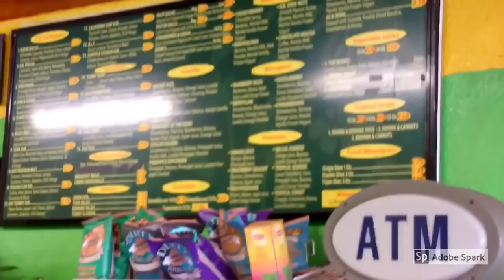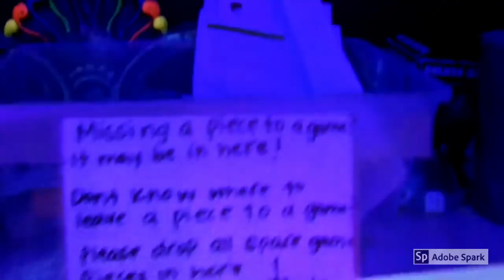California Road Trip 2018!!! / Morgan Murphy and Weylin Jenkins